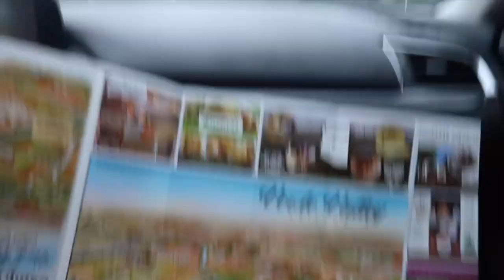SUMMER ADVENTURE w-THE LOVE OF MY LIFE (CRISTY&MEGAN)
Cristy And Megan Memory